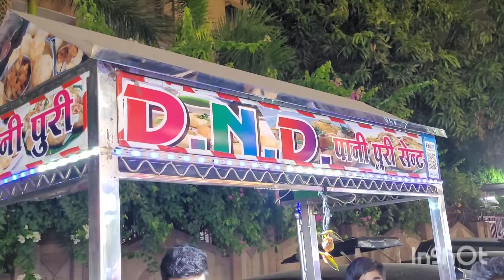school के बाद गया market गोलगप्पे खाकर मजा आ गयाuttrakhand